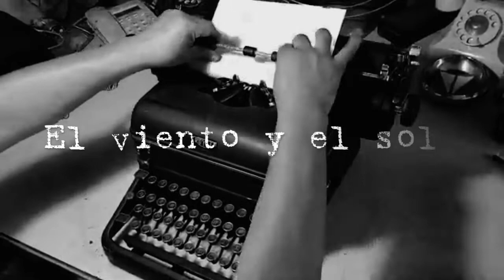EL VIENTO Y EL SOL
Leyenda quetchua

Fernanda Regueiro nos trae como cada semana de este 2021 a nuestro canal de youtube y al programa “Tremenda Tarde” de radio La Ronda de Colonia Caroya Cba, la narración titulada “El viento  y el sol “. Leyenda quetchua.

Publicación 70 en el marco de esta cuarentena social y obligatoria) que lleva como premisa narrar y comentar historias, mitos y leyendas.

El poemario “Hijos de la casualidad “, libro de la narradora y escritora María Fernanda Regueiro ya se puede leer en versión digital.

Paula quiere ser parte de este mundo ¡de tu mundo!
Hace un tiempo que salió al mundo el libro digital de "PAULA EN LOS NIDOS" y en ese camino recorrido Paula quiere entrar al mundo físico y ser libro de papel.
Súmate a la venta
Podes realizar el pago en la cuenta:
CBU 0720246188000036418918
Alias: MORADO.COPA.FORO
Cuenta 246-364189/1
Banco Santander
Habrá tres puntos de retiro de los libros:
En Jesús María: Nördica Libros (Tucumán 440 ofic 10)
En Córdoba Capital: Traficante de libros (La Rioja 754)
En Buenos Aires (en lugar a designar)
Para otros puntos del país el envío es a convenir (el pago del libro no incluye envío)